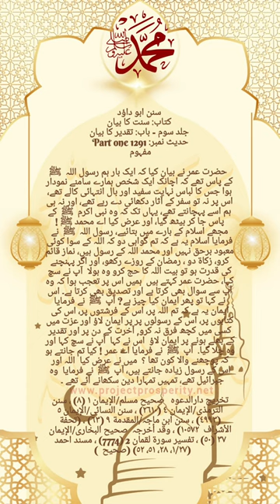Urdu Quranic Verse of the Day | Quran Translation In Urdu Status | Islamic Urdu Pakistan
🌟 Download Karnay Kay Liye Description Dekhein 🌟

🌟 روزانہ قرآن اور حدیث کے با برکت اسٹیٹس کے ساتھ اپنا دن شروع کرریں 🌟

آپ سب کو خوش آمدید کہتے ہیں اپنے Youtube چینل میں جہاں آپ کو روزانہ اسلامی شرٹ دیکھنے کو ملے گا. حر ویڈیو کو like کرنا اور سُبْحَانَ ٱلله کہنا مت بھولیں. اس طرح یوٹیوب ویڈیو کو اور زیادہ لوگوں تک پہنچاتا ہے. کا یہ مشن ہے کے لوگ زیادہ سے زیادہ اسلام کی حقیقی تعلیمات سے واقف ہوں. تاکہ دنیا اور آخرت میں کامیاب ہو سکیں. آئیے ہمارے اس مشن کا حصہ بن جائیں. جزاك اللهُ خيرًا
آپکے لئے دعا 🤲❤
اللّه آپ پر اپنی سلامتی ، رحمت ، برکت ، کرم اور فضل نازل کرے ۔ سب خواہشات پوری کرے ۔ اور آپ کو ہمیشہ خوش رکھے ایمان اور ہدایت ساتھ ۔آمین

وزانہ قرآن مجید کی آیت اور احادیث کے لیے
نیچے دیئے گئے لنک پر کلک کریں. اور فری چینل کو جوائن کریں آپ کا موبائل نمبر
اور آپ کا نام کسی کو بھی نظر نہیں آئے گا

Bismillah hir Rahman ir Rahim! 🌙✨ Khush aamadid hai aap sabko hamare Islamic channel par, jahan hum aapke liye laaye hain Quran Pak aur islamic tajaweez se bhara maawad.

📖 "Quran Pak" mein har roz nayi tafseelat aur hikmat se bhara ek naya paighaam milega. Jummah ke din "Jumma Mubarak Quotes" ke zariye aapko islamic hidayat aur raahnumai hasil hogi.

🤲 "Urdu Quranic Verse of the Day" ke zariye, aapko har din ek naya ayat ka tafseelati bayan milega. Hum mein Quran Pak ki translation aur tafseer ke chand lamhe laaye hain.

🕌 "Jummah Mubarak Whatsapp Status" se apne dosto aur rishtedaron ko pyaar bhara salaam pahunchayein. Quran Pak ke urdu translation ke chhote clips aapko zaroor pasand aayenge.

💬 "Quotes about Quran in Urdu" aur "Quotes of Quran in Urdu" se, aap apne rozi zindagi mein Quranic hidayat ko amal mein la sakte hain. Hamare channel par har short clip aapke dil ko choo jayega aur aapko islamic roshni milegi.

Urdu Quranic Verse of the Day is the daily status series est since 2020 our Quran Translation In Urdu Status is for all humanity to benefit |
Our Islamic status are in Urdu of Pakistan and some parts of India too.

Juda ho jayein humare saath aur islamic tajaweezat se maloomat hasil karein! 🌙🤲